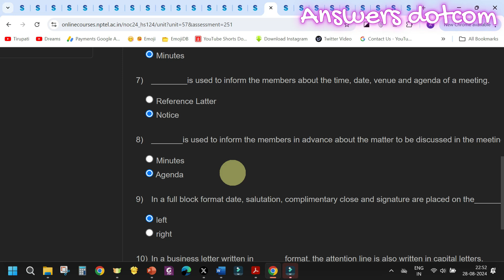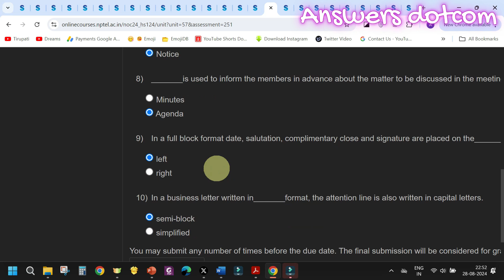Soft Skills|Week6|Quiz 6|Assignment 6 | NPTEL | Swayam | July-Dec 2024